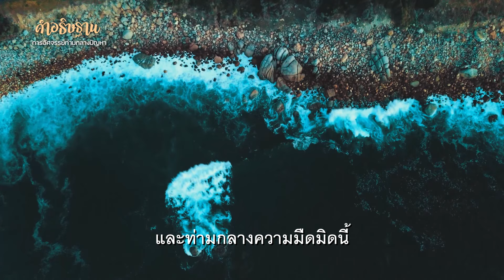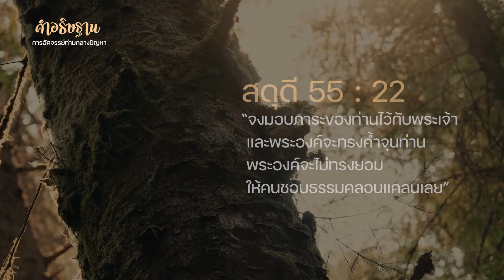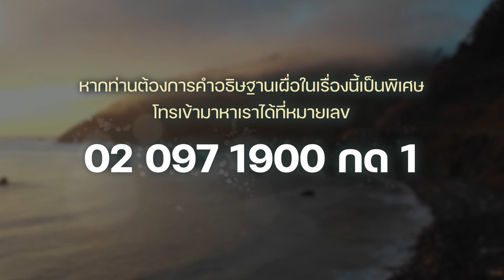คำอธิษฐาน | การอัศจรรย์ท่ามกลางปัญหา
เวลานี้ ลูกเกิดปัญหาในชีวิตมากมาย
ที่ส่งผลกระทบต่อการดำเนินชีวิต
ลูกเข้ามาต่อเบื้องพระบาทของพระองค์
เพื่อมอบปัญหาที่ลูกมีไว้กับพระองค์
ลูกมีความเชื่อว่า การอัศจรรย์ของพระเจ้า
เกิดขึ้นท่ามกลางผู้ที่มีความเชื่อเสมอ
แม้ว่าลูกจะถูกขนาบด้วยปัญหาหนัก
แต่พระเจ้ายังคงจับจ้องมองดูลูกอยู่
ลูกอยู่ในความอุปถัมภ์ของพระองค์
และท่ามกลางความมืดมิดนี้
ลูกจะได้พบกับพระพรและการอัศจรรย์ของพระองค์
พระสัญญาของพระองค์ได้บอกว่า

“สิ่งที่มนุษย์ทำไม่ได้ พระเจ้าทรงกระทำได้” (ลูกา 18:27)

“เราบอกเจ้าแล้วมิใช่หรือว่า ถ้าเจ้าเชื่อ
เจ้าจะเห็นความยิ่งใหญ่ของพระเจ้า” (ยอห์น 11:40)

“จงมอบภาระของท่านไว้กับพระเจ้า
และพระองค์จะทรงค้ำจุนท่าน พระองค์จะไม่ทรงยอม
ให้คนชอบธรรมคลอนแคลนเลย”  (สดุดี 55:22)

ลูกขอตอบสนองต่อปัญหาด้วยความเชื่อ
เพราะความเชื่อจะเป็นกุญแจสำคัญ
ที่จะเปลี่ยนสิ่งเลวร้ายให้กลายเป็นพระพร
พระเจ้าทรงครอบครองและควบคุมทุกสิ่ง
และลูกจะขอรักษาความเชื่อไว้อย่างมั่นคง
เพื่อรอคอยที่จะพบกับการอัศจรรย์ของพระองค์

หากท่าน
ต้องการคำอธิษฐานเผื่อในเรื่องนี้เป็นพิเศษ
โทรเข้ามาหาเราได้ที่หมายเลข 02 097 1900 กด 1